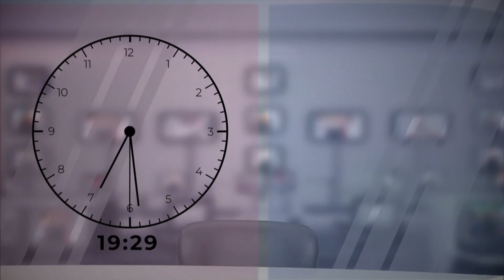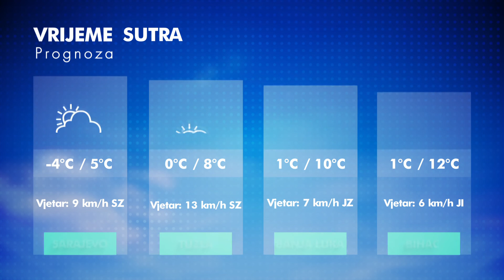RTV HB: Dnevnik / 25.12.2019.